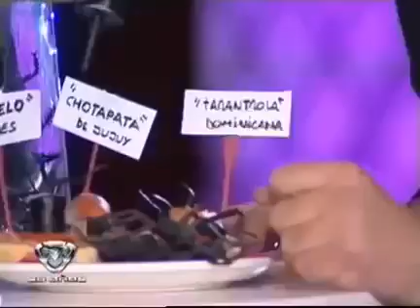Gran Cuñado Vip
Imitación Marley